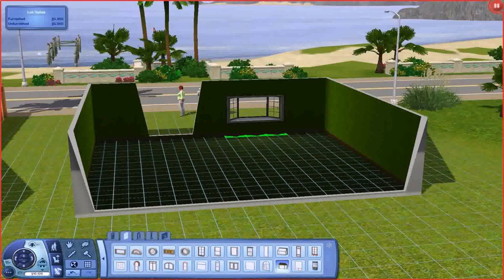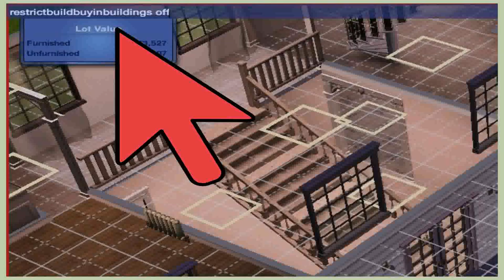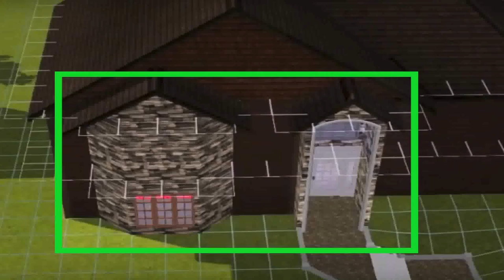Can You Create Your Own House In Sims 3 (see description)